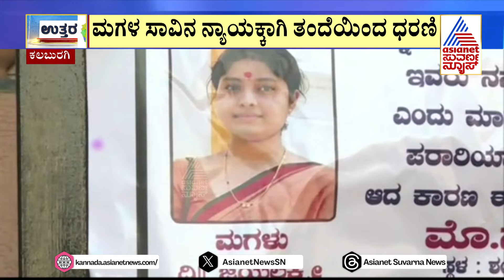ಮಗಳ ಸಾವಿನ ನ್ಯಾಯಕ್ಕಾಗಿ ಅಳಿಯನ ಮನೆ ಮುಂದೆ ಧರಣಿ | Uttara Samachar | Suvarna News